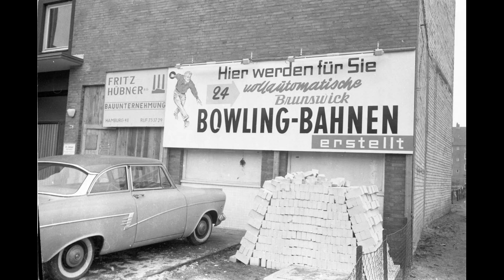Kiel ● Wik / Projensdorf / Umfeld 1957-1977